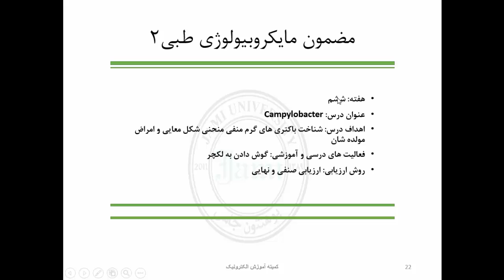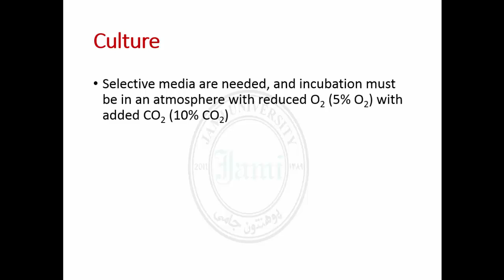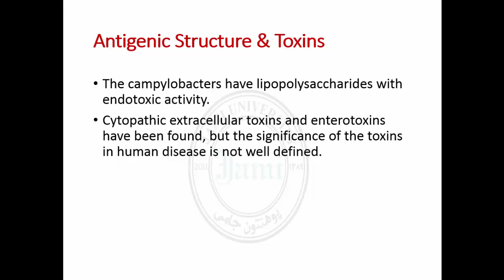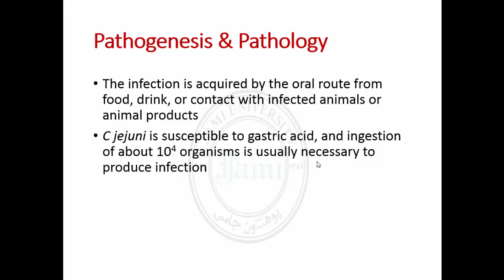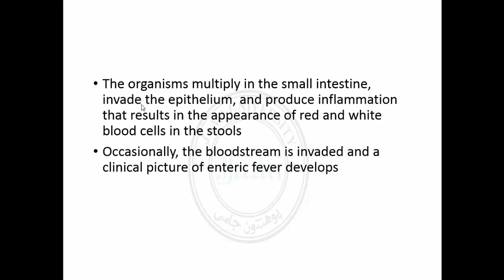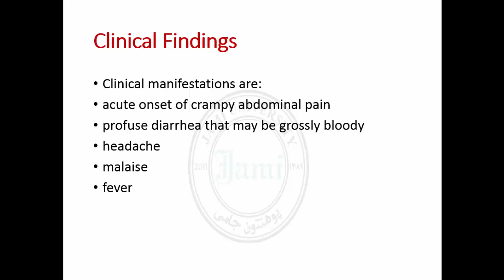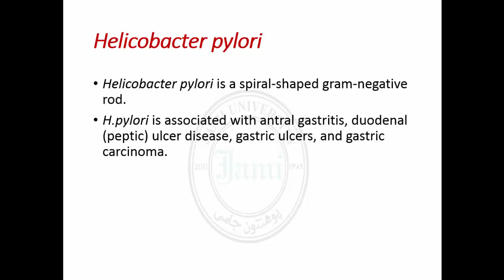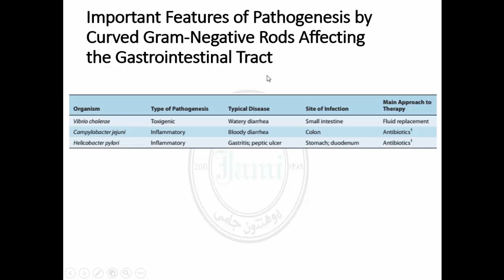Campylobacter Lec 14 for 6th semester